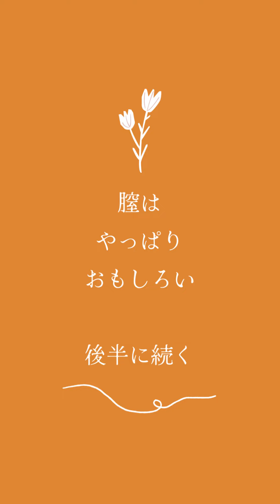膣ほぐし対談❤️1ヶ月でどんな変化が起きた？オナ禁男性現る？！イケメンの男性性の声が聴こえる？！安心感が溢れ出す😍😍😍💕💕💕💕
電波状況で音ズレあります。

膣ほぐし1ヶ月弱のよしみさんと膣ほぐしを語りました。

🌹 よしみさん　Instagram🌹

🌈目次🌈

00:00

00:19 自己紹介

02:00 膣ほぐしをはじめたきっかけ

04:03 膣に入らない

04:52 生理明けは濡れにくい

05:15 膣ほぐし1ヶ月物語

08:07 膣ほぐしへの興味

11:59 膣ほぐしの変化　ディルド入らない

13:10 イケメンの男性性顕る

14:34 膣ほぐしの変化

19:54 お股の黒ずみ

28:45 子どもへの性教育

31:45 膣ほぐしと肩マッサージは同じ

33:12 膣と対話

34:25 ディルドとヨニワンドの違い

36:54 女は"膣"にアグラをかくな

37:37 あなたの男は素人よ？

38:26 男性といっしょに膣ほぐし

40:16 膣ほぐしの情熱

42:31 気持ち良くさせるという男性のプレッシャーからの解放

43:37膣がほぐれてれば、いらぬツンケンは消える

44:35 世間に自分の取扱説明書を開示

45:20 膣は変化を引き起こす

47:00 ケチ女に感謝が湧く

49:08 膣をほぐすと感情が動く

51:04 膣をほぐすとアホになる

🌟用語説明🌟

・サイキック　みあんごさん

・さやりんごさんの億女コミュニティ

・性愛研究家まゆみさんとの『オナ禁ダーリン対談』

🌹パートナーから愛されちゃえ🌹

ヨニワンド　19,800円（税込）
❤️膣ほぐしによる効果（実体験）❤️
✔︎膣が濡れやすくなった
✔︎夫とのセックスクオリティが上がった
✔︎シンクロニシティが増えた
✔︎金運アップ
です。
ほぐし始めて1ヶ月で出てきた効果です。

🌹心がゆるむ！ヨニワンドのお買い求めはオンラインストアBIGBANG へ🌹

🌈春風美菜プロフィール🌈

1986年11月生まれ、新潟県出身。

2009年から約10年間、団体職員として勤務。

一方で、パワハラ、セクハラ、マタハラを受けるも、「やめてください」、「いやです」が言えませんでした。
自分を変えたいという思いから、心理学を学び、カウンセラーとなる。

その後、第二子を流産の引き金に抑うつ状態となり、職場を休職。

休職中に妊娠するも、夫婦のコミュニケーション齟齬が原因で中絶を経験。

メンタルダウンを回復するために、瞑想、インナーチャイルドワーク、エネルギーワーク、過去世を癒す、波動の絵など、スピリチュアル能力を研鑽。

2019年3月に職場を退職。

2019年8月から、帽子デザイナー、カード対話師、優等生専門のカウンセラーとして、多岐にわたり活動中。

キャッチフレーズは「I am ART」

🛍オンラインストアBIGBANG🛍

ポップでカラフルなドレスやバッグを世界中から取り寄せて販売しています。
また、自分らしく働きたい方に向けたセミナーも開催中です。

🖋ブログ🖋

📝note📝

春風美菜